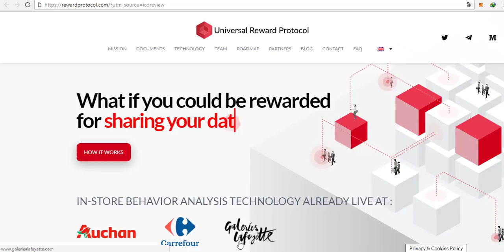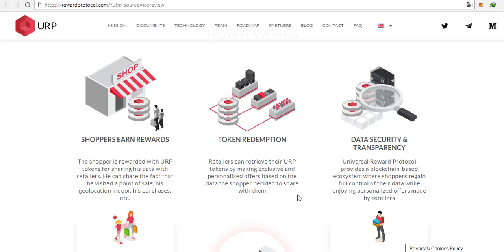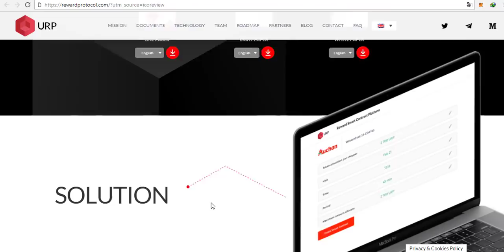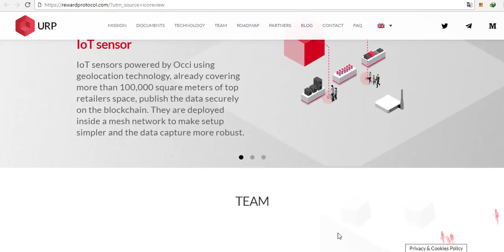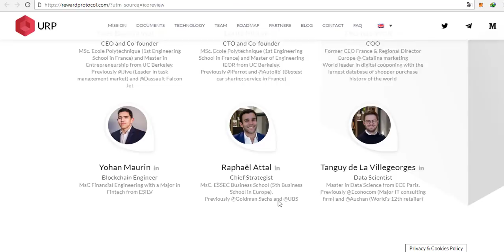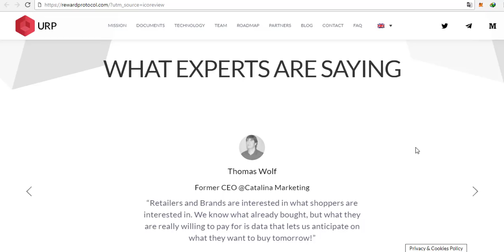Universal Reward Protocol [URP] - Be Rewarded for Any Type of Shopping Behaviour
Based of a research program from Ecole Polytechnique (French Leading Engineering School) and UC Berkeley, Universal Reward Protocol leverages blockchain, IoT and AI technologies to transform the way customer loyalty programs and reward ecosystem work.

Universal Reward Protocol is a blockchain-based protocol where retailers can reward shoppers for multiple behaviors like simply visiting the store. By accepting to share their shopping data with the network, a shopper earns reward tokens, while the data is used by retailers to build redemption offers that best suit each customer’s needs. Shoppers can then redeem their tokens through these exclusive and personalized offers.

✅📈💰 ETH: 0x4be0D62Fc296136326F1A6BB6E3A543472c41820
✅📈💰 BITCOIN: 12BADp2mURAo3KS3aV72G4q38Ds18hPoG9
✅📈💰 WAVES: 3PKA32nC4n7gXSa78hdcq5bjY1g1RTbSTkr
✅📈💰 LITECOIN: LatVwVHfD9UF3msXsvLkkWXxD9j3gV8tbQ